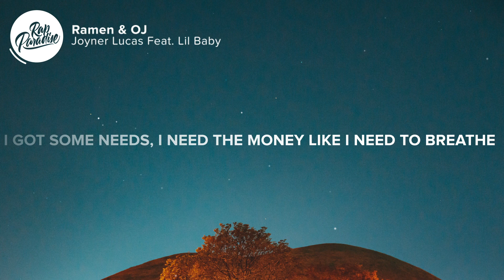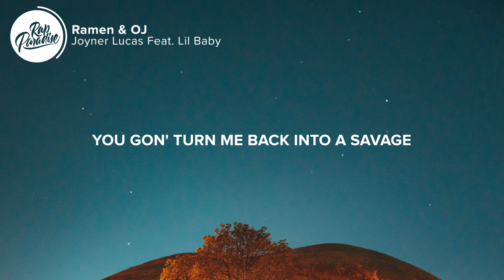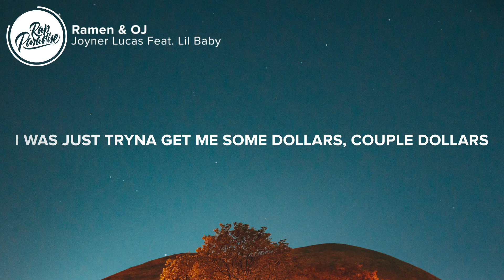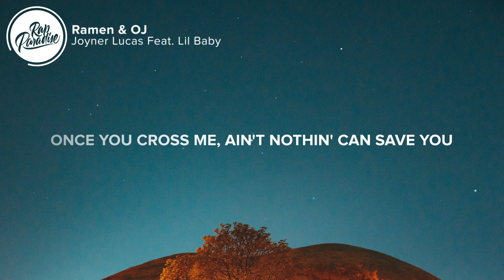Joyner Lucas - Ramen & OJ (Lyrics) Feat. Lil Baby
⚡️I needs some hunnids, and I need to scheme

🎤 “Joyner Lucas - Ramen & OJ Feat. Lil Baby” Lyrics:

[Intro: Joyner Lucas]
I got some needs, I need the money like I need to breathe
I need the hunnids, a lotta
I tell that lil' bitch I'm out of her league, out of her league
Yeah, Joyner
Joyner, Joyner, Joyner

[Verse 1: Joyner Lucas]
I need the W by any means, yada-da
Yada I mean, tell that lil' bitch that I'm outta her league
Enough is enough, and I think I'm allergic to suckers
You n s keep makin' me sneeze
Did them off of blood and I'm makin' them bleed
You try to run and I'm brеakin' your knees
I made 'em fall like I'm rakin' thе leaves
You know I ball like I play for the league
I mean what I say and I say what I mean
I ain't no joke, we ain't makin' no memes
If I pull up on 'em, I'm makin' a scene
Bo-bo-bo, then I'm makin' them scream
Straight from the bricks, I need a lick
I dreamed about it since I was a jit
N***a, I'm lit, I cannot miss
Came from the bottom and got me a check
Bitch, I'm a threat, I gotta flex
You want the crown but don't know what it takes
I am build different, I'm not what you think
I cannot lose, I go out with a bang
I hope you never say my name in vain
I'm with whatever, just not for no games
I know they say I changed, I cannot say the same
I bet they want me shackled and locked in the chains
I guess that's just what happens with bad news
On my momma, I never been fragile
I'm the wrong one to fuck with, it's taboo
Turn you n s to R.I.P. tattoos
Still a youngin' but feel like a OG
Can't forget all this shit that they told me
Tired of n s thinkin' that they know me
You gon' turn me back into the old me
You gon' turn me back into a savage
I done did shit you couldn't imagine
Leveled up and then bought me a mansion
I can never go back to a has-been

[Chorus: Joyner Lucas]
I can never go back to the old days, no way
Back to walkin' to work on a cold day
Back to thinkin' my ex was my soulmate
Back to tellin' myself, "We'll be okay"
We'll be okay, was survivin' off ramen and OJ
Shorty payin' the bills, I had no safe
I can never go back to the bottom, to the bottom
Sellin' drugs, never know when the cops come
N s jealous, they wanted to rob us
I was just tryna get me some dollars, couple dollars
Turn my pennies from hundreds to commas
I'm so happy them days are behind us

I ride by different spots, I get flashbacks
I can't get on your level, I'm past that
Watch me run that shit up, I can't go back to nothin', tryna get to the top of the world
My nigga went crazy, walked on his corner and seen someone fuckin' his girl
Fuck all that spinnin' block, that's that lil' boy, shit, we catch him, we rockin' his world
I let everybody have their fun with me
Never had a woman say she done with me
I was workin' out on the company
I keep money coming in constantly
My lil' brodie and them be having Runtz for cheap
Tryna get it, I been on the run for weeks
I bet none of you young niggas can come for me
Both of my kids got it honestly
I'm the real deal, all the way, I don't half-step
Gotta do better than last year, that’s my motto
Put a switch on the blick, fully auto
Put them thangs on the pain like I'm Rylo
Proud to say that I finally changed up
Why the fuck they keep bringin' my name up? 'Cause I’m poppin'

👨‍💻 If you like “Young Stoner Life, Young Thug, Gunna - Diamonds Dancing Feat. Travis Scott” check out these other tracks:

Picture credit
📷 Zero Take

👩‍💻 Share “Joyner Lucas - Ramen & OJ Feat. Lil Baby” with your friends